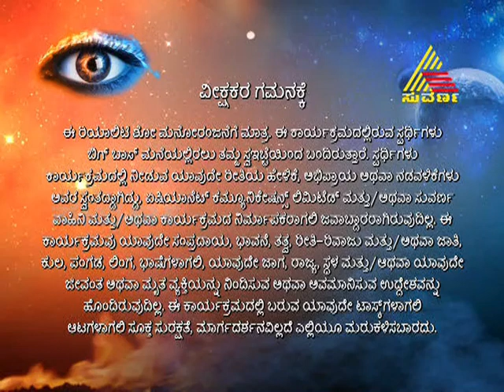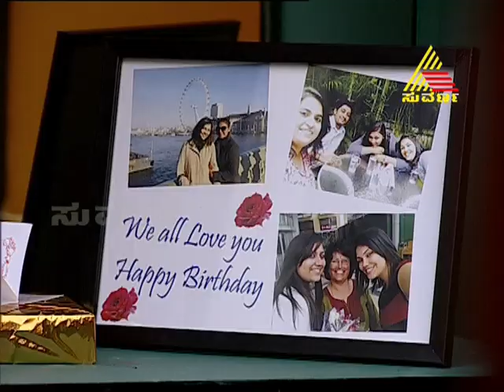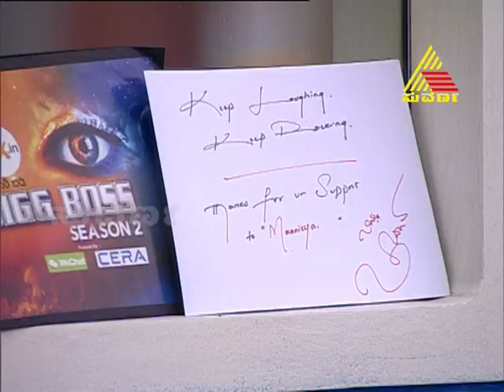Bigg Boss Season 2 Episode 65